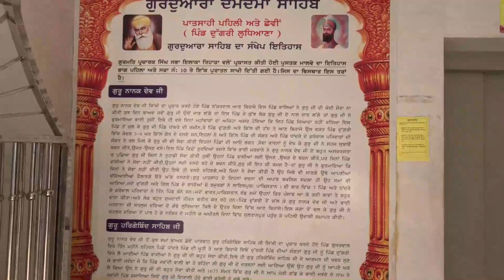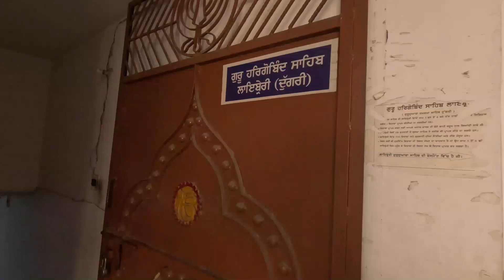Historical Gurudwara Damdama Sahib Dugri Ludhiana - Gurudwara Vlogs - ਲੁਧਿਆਣਾ New Punjabi Vlog 2023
In the 4th vlog visited (Darshan) of Gurudwara Damdama Sahib (Patshahi Pehli & Patshahi Chevi, Village Dugri, Ludhiana.

1st Guru, Shri Guru Nanak Dev Ji visited this place in 1515 before going to Gurudwara Gau Ghat Sahib while travelling near Ludhiana. Guru ji showered his blessings to the people of this area.
6th Guru Shri Guru Hargobind Sahib ji also came to this place with Bhai Jawanda ji in 1675 and stayed here for few days. We can see historical well at this Gurudwara Sahib which is still there and its water could be taken by the Sangat.